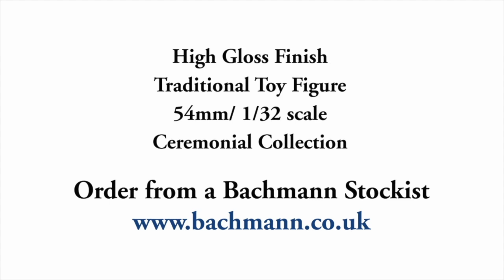B48540 The Grenadier Guards Drum and Bugle Gift Set from W. Britain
The Grenadier Guards Drum and Bugle Gift Set is part of the Ceremonial Collection from W. Britain.

Item No. B48540 The Grenadier Guards Drum and Bugle Gift Set

From Guardsmen in their bright scarlet tunics to highlanders in their strikingly colourful kilts the Ceremonial Collection captures the pageantry that makes a visit to London so unique and appealing. Each 1/32 scale (54mm / 2.125" tall) foot figure is made of die-cast metal and hand painted in an appealing high-gloss toy soldier style finish. Ideal for collectors and enthusiasts of traditional toys and models.

Since 1893 W. Britain has been producing toy soldiers and military miniatures with attention to detail, quality and authenticity.

to find more products from the W. Britain range.